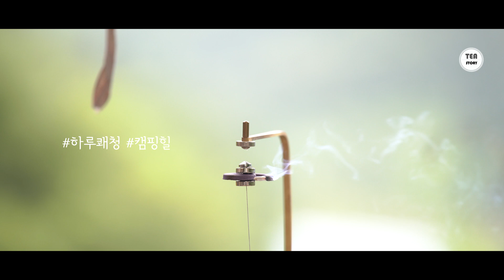밀양서당골캠핑장, 고스트와 함께한 감성캠핑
밀양서당골캠핑장입니다. 뷰가 좋은 곳으로 유명한 곳입니다. 자세한 후기는 블로그 참고하세요.